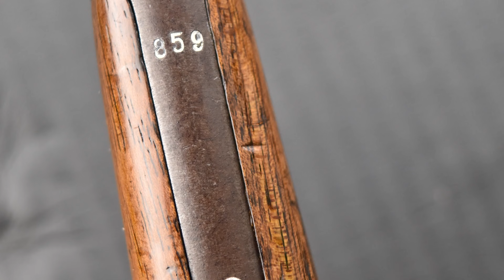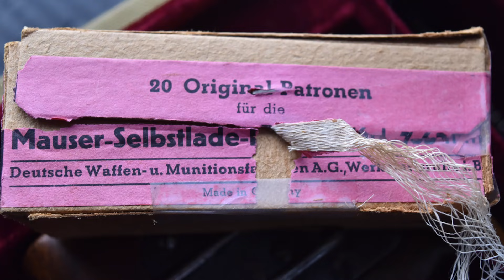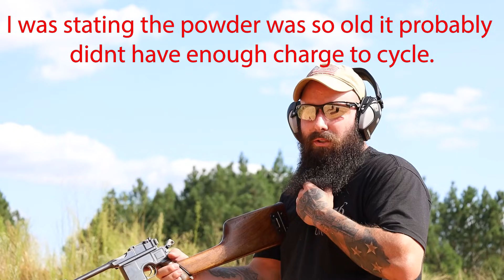The Coolest Gun I've Bought All Year!!!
Joint the Shot Team here and get access to some awesome perks

The USCCA is not an insurance company. A policy has been issued to the USCCA by Universal Fire and Casualty Insurance Company. That policy provides the association and its members with self-defense liability insurance, subject to its terms, conditions, limitations, and exclusions.

Protect your firearms and other keep moisture away with Firearm Guard.

Equipment I use to produce videos

Camera #1- Nikon D5500

All music licenses bought from Envato, is credited from owner with permission or is in the YouTube library.

Please Note! We do NOT sell, advertise the sale of or promote the sale of any firearm or ammo. Our videos are for educational and entertainment purposes only. Also there are no links to any website that sells firearms or ammo. Please understand that firearm safety is the most important thing to follow when handling any and all firearms. All of ours have been safety checked  and we are in a controlled and safe environment when using them. Follow the rules of firearms safety as it is all of our responsibilities to do so. Our firearms are secured and kept in safes and/or locked up as they should be.
Please Note: We do NOT condone nor promote the modification of any firearms or accessories. ATTENTION: All Firearms Shown Have A Mag Limiter In Place because of YouTube's policy on magazines. No mags shown exceed the limit placed by YouTube Attention: All opinions shared are just that, my opinions. I'm not a lawyer nor have I ever claimed to be one. I simply commentate on different scenarios to give you examples of what can happen in the real world.